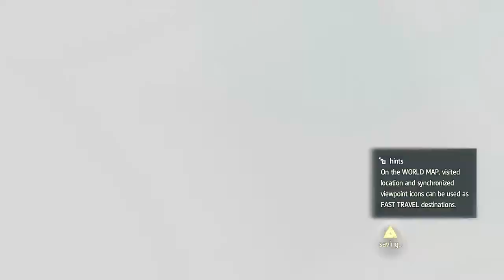Assassin's Creed 4: Black Flag - Part 47 - You're A Dead Man, Roberts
Welcome back!

In this episode, we are finally at The Observatory and I'd like to say I saw this coming.